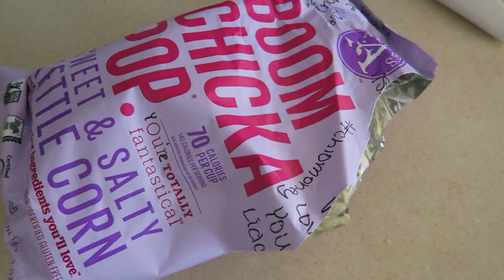MALSHI PUPPY LOVE!! + BEHIND THE SCENES!!!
Today's vlog is a little more chill. I show you some behind the scenes of filming a video and rock out to Justin Bieber + One Direction..haha I hope you enjoy!!! xo -Alisha